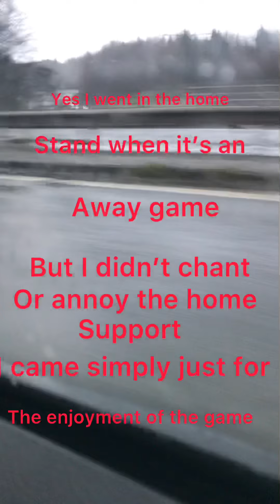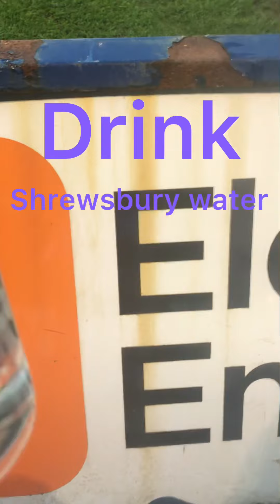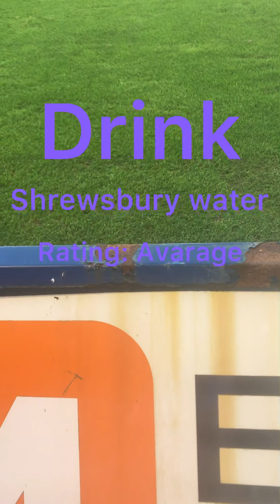A Dissapointing loss Shrewsbury Town 1 - 0 Sheffield Wednesday Match Day Vlog